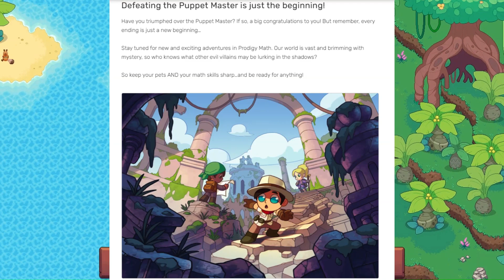Did We SAVE HARMONY ISLAND?!?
Prodigy Ed is hinting at a return!!! What do you think???